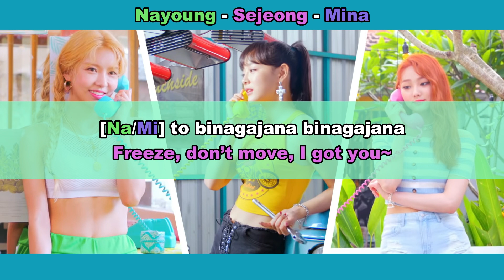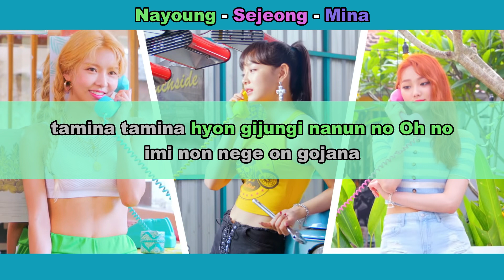Aprenda a cantar GUGUDAN SEMINA - SEMINA (letra simplificada)